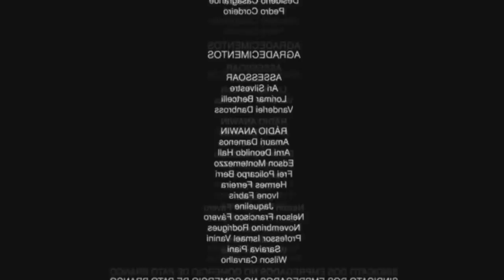F A Z I S S O N Ã O - SOUTH AMERICA MEMES